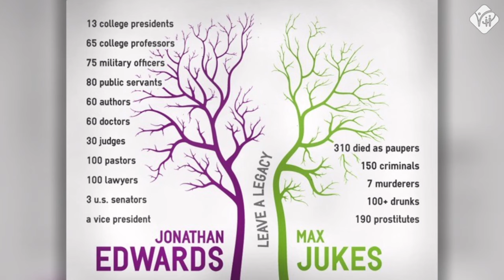Known by Our Legacy By Steve Lombardo (2 Timothy 1:5, 3:14-15)